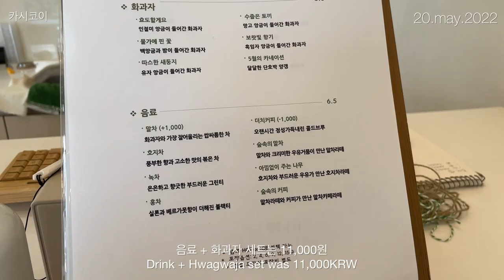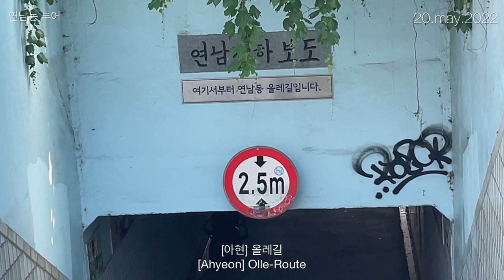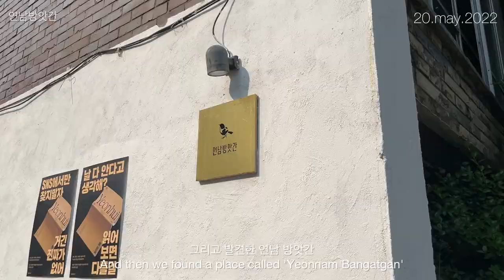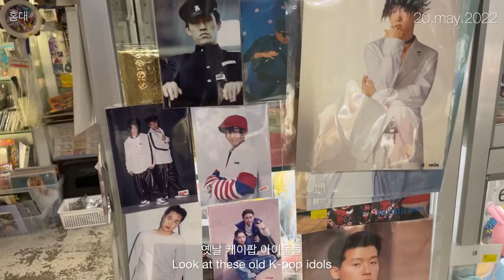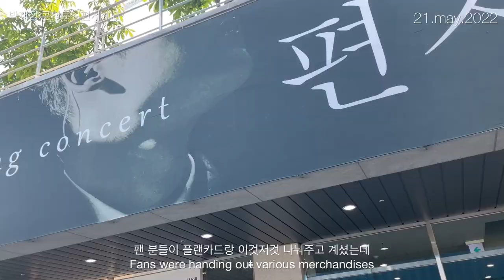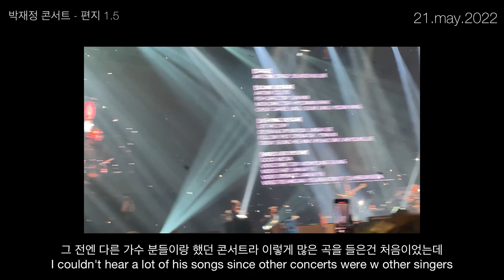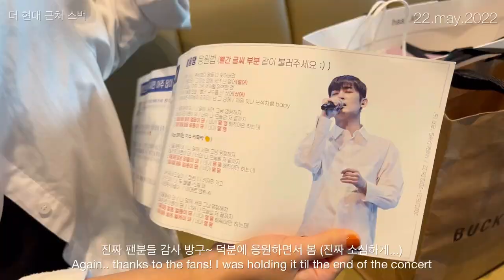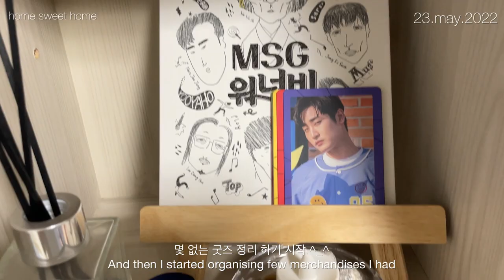[🇰🇷VLOG] 싱글벙글 서울여행 💙 (박재정 콘서트 편지 1.5 | Parc Jae Jung | 서울 투어) | Seoul Trip | 20220521~20220523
2022/05/21 ~ 2022/05/23
싱글벙글 서울여행 💙 (박재정 콘서트 편지 1.5 | Parc Jae Jung | 서울 투어)
Seoul Trip

이보다 완벽한 콘서트가 있을까,,,
편지 1에 못간게 한이 될 정도로 완벽했던 편지 1.5
재정이 오빠 콘서트 보러 서울 올라가는 김에
만날 수 있는 소중한 인연들 다 만나고 왔다!
나의 차애 흥민이오빠의 골든부츠까지,,
정말 내가 서울 올때마다 날라다니는 이 두 오빠들
평생 노래해줘요 박재정씨..
평생 축구해줘요 손흥민씨..